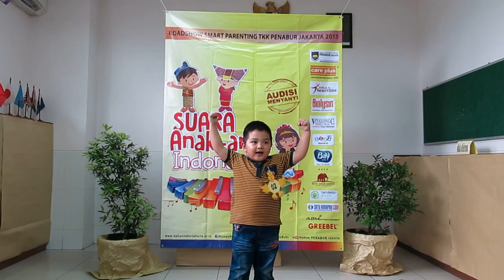Matthew Godric - Audisi Menyanyi Suara Anak-Anak Indonesia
Lokasi Audisi : TKK 9 PENABUR
Tanggal : Sabtu, 14 Maret 2015